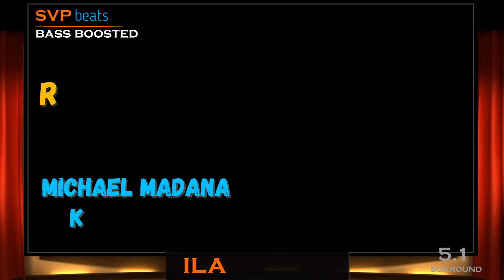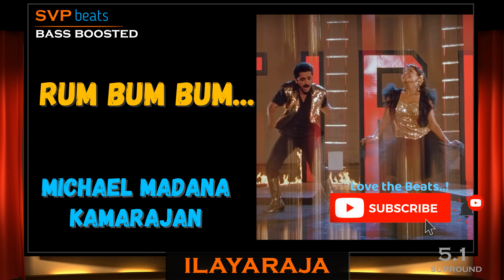1990 ~ Rum Bum Bum ~ Michael Madana Kamarajan ~ ILAYARAJA 🎼 REMASTERED 🎧 BASS BOOSTED 🎧 SVP Beats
🎼 5.1 DIGITAL SURROUND 🎧

Song: Rum Bum Bum
Movie: Michael Madana Kamarajan
Singers : S.P. Balasubrahmanyam and K.S. Chithra
            LYRICS
Male : Ram bham bham aarambham
Bham bham bham perr inbham
Ram bham bham aarambham

Male : Ezhu ettu naatkalaachu kannae
Un meedhu yekkam kondu thoongha villai kannae
Ezhu ettu naatkalaachu kannae

Male : Raaghu kaalam odi pochu
Raja yogham koodi pochu

Bham bham bham perr inbham..aaa
Bham bham bham perr inbham…yeah

Male : Neram vandhaachu naanum nataachu
Kaadhal kodi
Soodum undaachu moodum undaachu
Kaiya pidi

Male : 1 o clock 2 o clock kan muzhichu pinnadi
3 o clock 4 o clock kai pidichu

Male : 5 o clock 6 o clock rock irukku ammaadi
7 o clock 8 o clock kick irukku

Male : Velai thorum leelai
Veru yenna velai
Palli kooda paadam yenna solla vendum

Bham bham bham perr inbham..yeahhh…

Female : Thaalam thattaamal melam yennaaghum
Vittu kodu
Bhaavam kedaamal pattukundaana
Mettu kodu

3 o clock 4 o clock kai pidichu

Female : 5 o clock 6 o clock rock irukku ammaadi
7 o clock 8 o clock kick irukku

Male : Sakkai podu podu pakka melaththodu

Female : Thotta pinbhu unnai inghu vita thaaru

Female : Ram bham bham aarambham

Female : Raaghu kaalam odi pochu

Bham bham bham perr inbham…} (2)